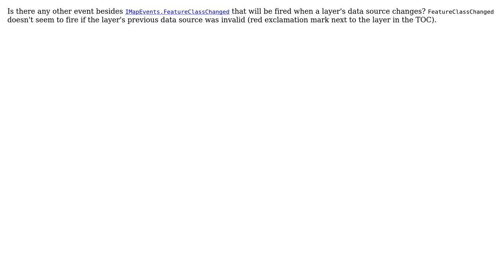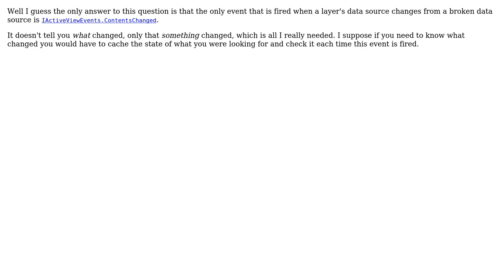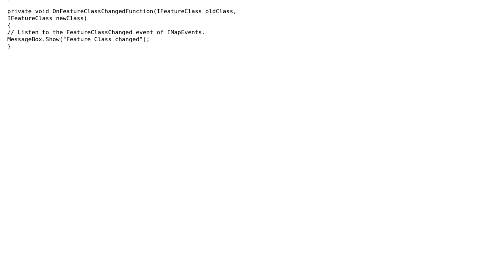ArcObjects: IMapEvents.FeatureClassChanged doesn't fire if the layer's previous data source was...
GIS: ArcObjects: IMapEvents.FeatureClassChanged doesn't fire if the layer's previous data source was invalid

With thanks & praise to God, and with thanks to the many people who have made this project possible! | Content (except music & images) licensed under CC BY-SA | Music | Images & others | With thanks to user Kirk Kuykendall user blah238 and the Stack Exchange Network Trademarks are property of their respective owners. You are responsible for your own actions.